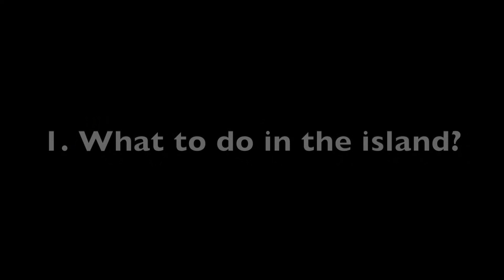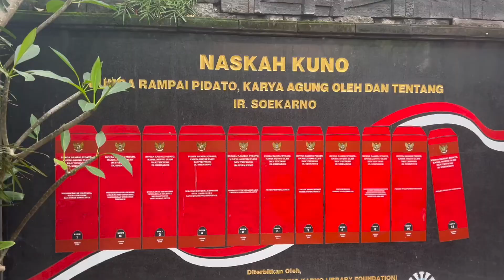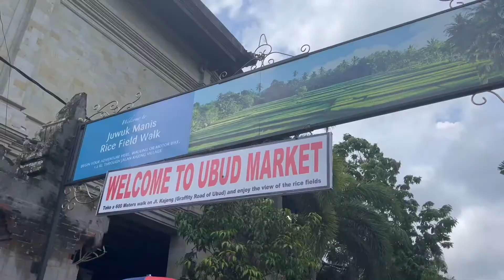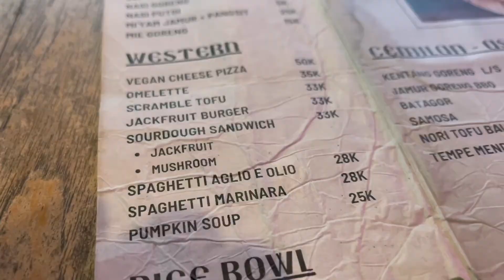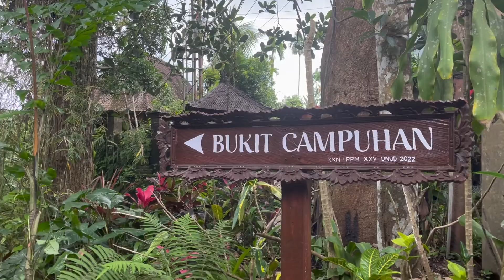Is Bali worth visiting? 🇮🇩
Before coming to Bali, I had heard different opinions, some saying it was nice and others saying it was overrated. I decided to go and check it out myself.

00:00: Introduction
00:21: What to do in Bali?
13:28: Accommodation
16:26: Food
19:20: Transportation
21:50: Should you visit Bali?